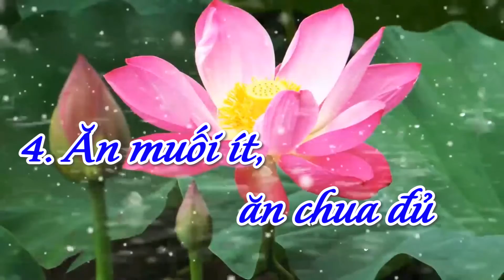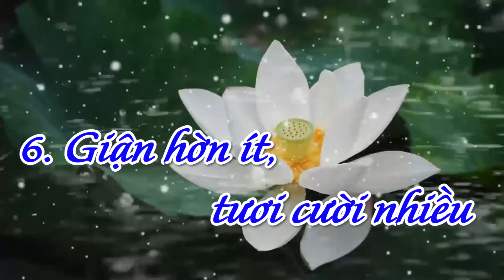Thuyết muôn màu cuộc sống Cháo Sen Bát Bảo Minh Trung, Minh Trung Group